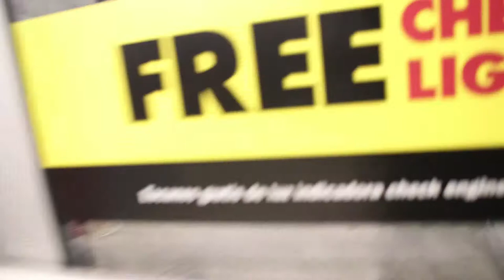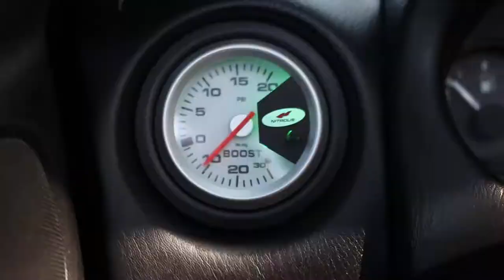NA TO BOOST in 8 hrs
tom and I install a jackson racing m45 supercharger system in my 99 nb Miata in 8 hrs we ran in to a few issues but got there in the end